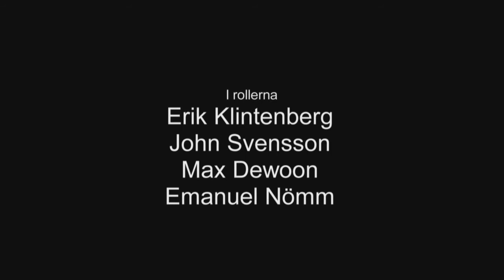Min väg till dom andra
Tänk dig att du vaknar en morgon...

En film av: Johanna Södeström
Ljud: Martin Ahnelöv

Medverkande:
Erik Klintenberg
John Svensson
Max Dewoon
Emanuel Nömm
Thomas Nilsson
Marielle Solander
Marcus Wallin
Joakim Wallenfyr
Emil Skelterwijk

Copyright GTV Gamleby Folkhögskola 2009